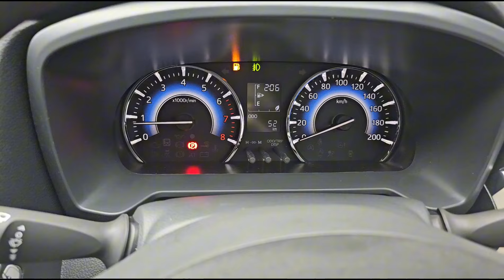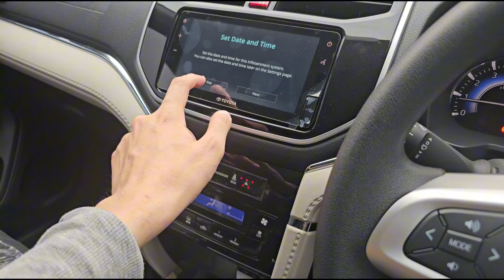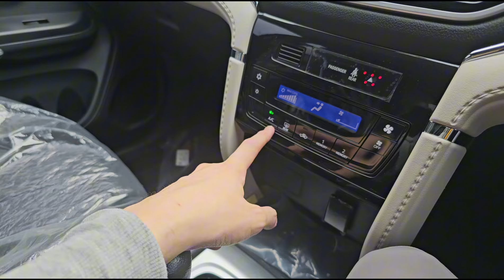Spec Walkaround Toyota Rush G M/T [F800] Improvement - Indonesia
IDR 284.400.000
Pembelian daerah Jabodetabek bisa hub: Dessy